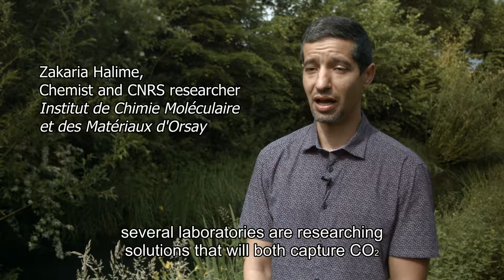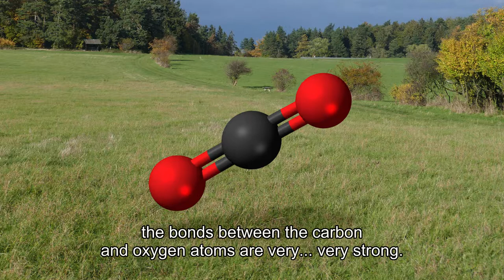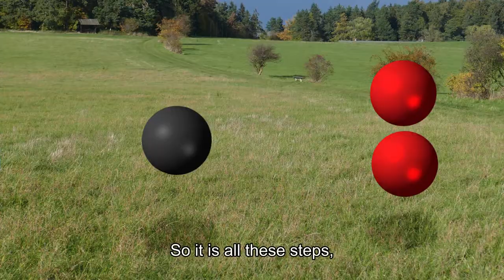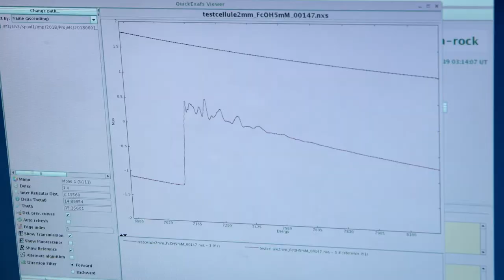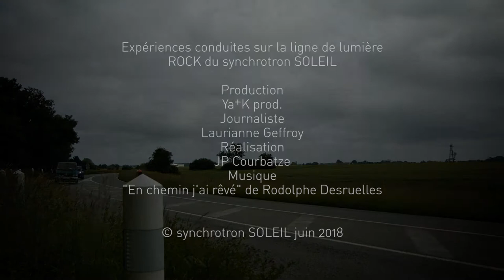Water, air… clean fuels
Over 40 billion tons of CO2 are emitted every year due to human activities. What can we do with this waste?
In Nature, plants capture CO2 and transform it into plant material (biomass) thanks to solar energy. It’s photosynthesis.
At the Institut de Chimie Moléculaire et des Matériaux (Orsay), the scientific team called « artificial photosynthesis » is inspired by this natural phenomenon in order to transform CO2, not into biomass but into clean fuels such as methanol or methane. This team comes to SOLEIL, at the ROCK beamline, to find out what are the best catalysts of the chemical transformation of CO2, that is to say the compounds that will achieve this artificial photosynthesis quickly and efficiently.